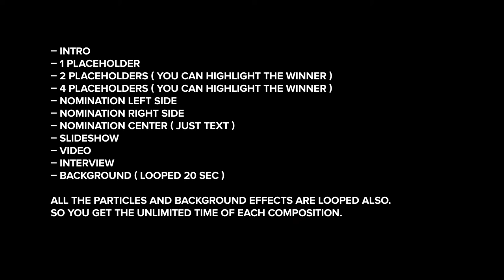Awards Trophy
Intro
    1 placeholder
    2 placeholders ( you can highlight the winner )
    4 placeholders ( you can highlight the winner )
    Nomination left side
    Nomination right side
    Nomination center
    Slideshow
    Interview
    Background ( LOOPED 20 sec )